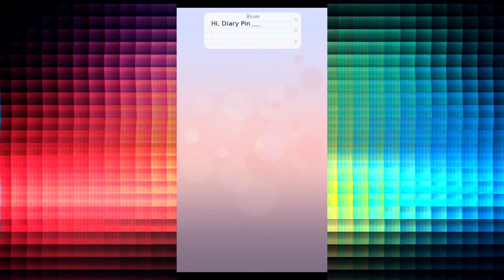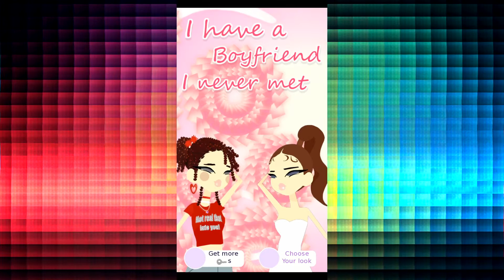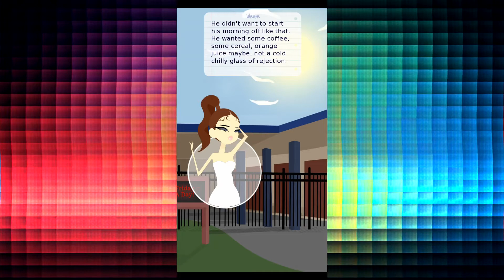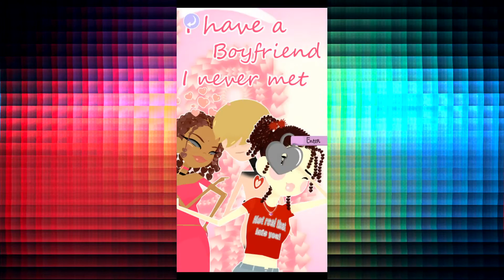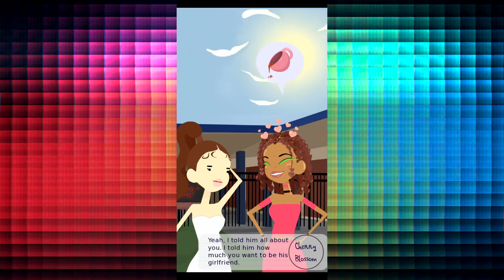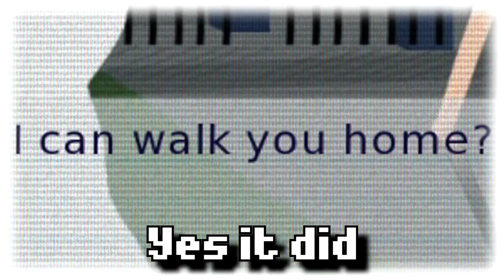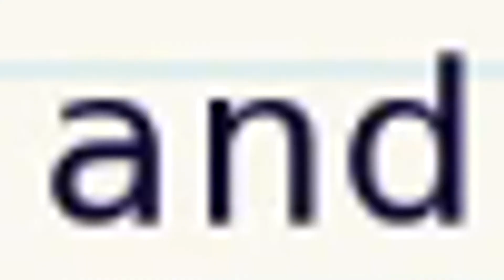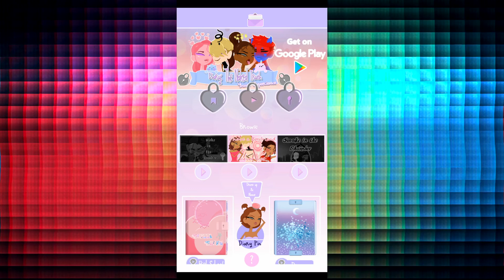SHIRTLESS SURPRISE BOYFRIEND UwU| Diary: The Naked truth, Your Experience Gameplay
I like the concept of this game; I actually really do like the art style it has. but! Would I play this unprompted on my pc? No, as it stands.
It's formatted for phones and mobile devices... That being said, I'd definitely, and might have already, play(ed) some of these games on my phone, in my spare time. I still want more outfit options/customizations, though. :D
I'd like to note, for reference, that Editor does NOT like playing ANY mobile games. They're not trying to be mean; they only seem to like retro games aaaand the sims. this is not their cup of tea on a normal day! QwQ

What did YOU think of the game, what was your favorite character, & have YOU gotten any other endings??

Play this game for yourself?

Editor's YouTube channel, where they post music remixes in their free time((Send them ALL the love for putting up with me))

for outro sprites! :D
►►Computer Specs:
OS: Windows 10 Home (64-bit Edition)

►►Microphone/Audio:
Focusrite Scarlett 2i2 Second Generation (2nd Gen) 2-in, 2-out USB Audio Interface

►►Monitors:
24" aoc agon ag241qx qhd 2k 1440p 144hz 1ms freesync usb 3.0 hub adjustable monitor((x2))